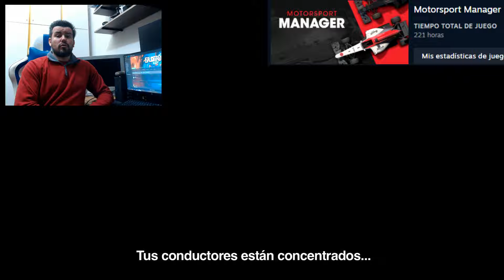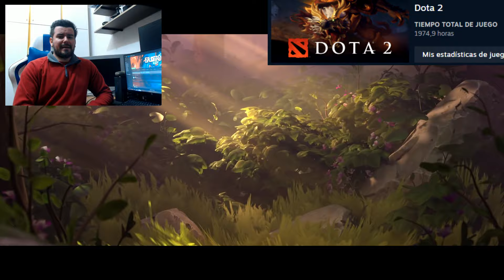JUEGOS DE STEAM que he jugado MÁS de 100 HORAS 🔥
Doy un repaso en el vídeo a todos mis juegos de Steam que registran +100 horas de vicio, teniendo en cuenta que suelo usar la plataforma para juegos indie principalmente. Un abrazo.